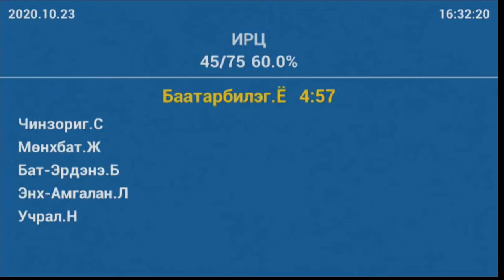Ё.Баатарбилэг: Монголын соёлыг олон улсын хэмжээнд сурталчилах хамгийн эрчимтэй он жилүүд байсан